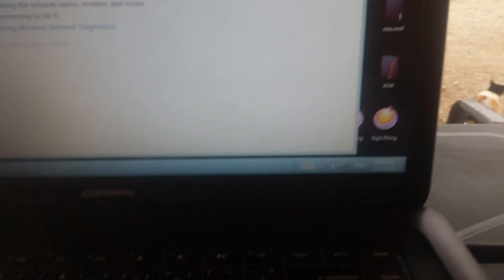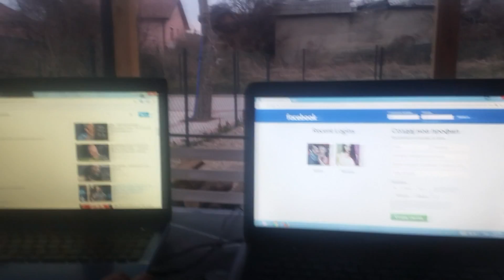Problemi so laptopot... (VLOG)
dokolku vi se dopagja ova vlogce